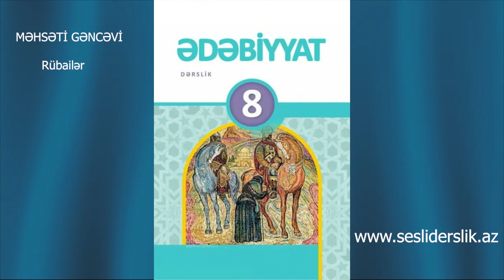Edebiyyat 8 Mehseti Gencevi- Rubailər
Ədəbiyyat 8 MƏHSƏTİ GƏNCƏVİ Rübailər